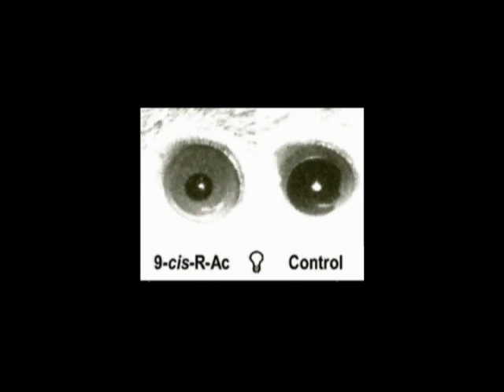Potential Treatment for LCA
The Case Western Reserve School of Medicine video for the state of the university address.
Host/narrator: Krzysztof Palczewski, Ph.D., Chair of the Department of Pharmacology in the School of Medicine.
Location: School of Medicine, Cleveland, Ohio.

Research suggests two possible ways of treating blindness in Leber congenital amaurosis patients.